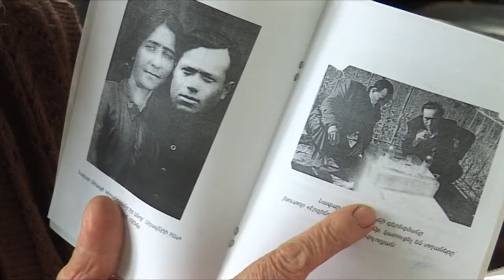My Red Cross Story _ Angelina Srapyan (Armenian)